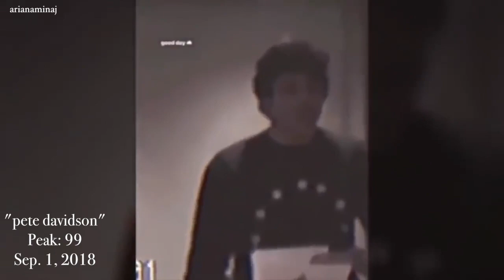Ariana Grande - Full Billboard Hot 100 History (April 2019)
iconic